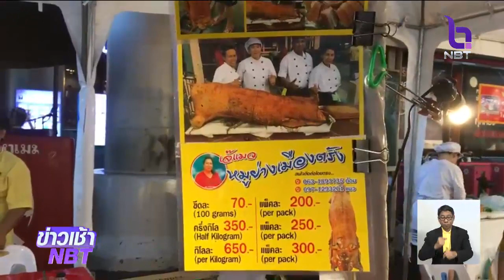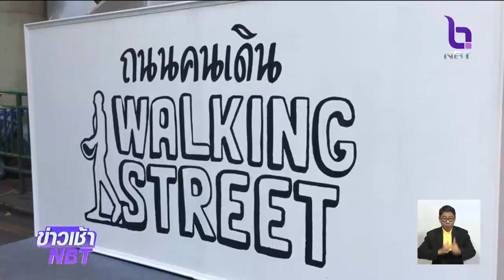เอาใจขา Street Food เปิด “ถนนคนเดิน” สีลม-เยาวราช-ข้าวสาร หนุนท่องเที่ยวกรุงเทพฯ